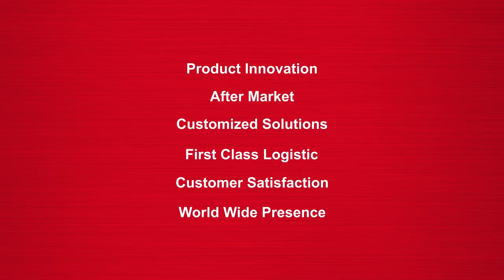Enter inside the Peugeot Citroen Assembly Line in Poissy – by Desoutter ©!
Discover some applications at the PSA Peugeot Citroën's assembly plant where Desoutter tools are used for tightening and assembling their best seller cars. Step inside the journey in these assembly lines focussed on the Peugeot 208, Citroën DS3 and C3 during the assembly process at PSA Peugeot Citroën at Poissy, France.